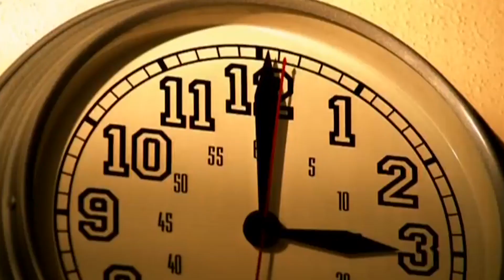AS 10 MELHORES "UNRELEASED" DA BRITNEY SPEARS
Nesse vídeo falo sobre as melhores músicas NÃO LANÇADAS da Britney Spears.